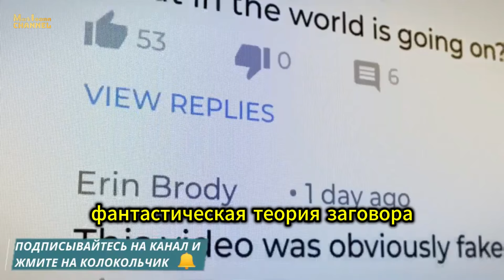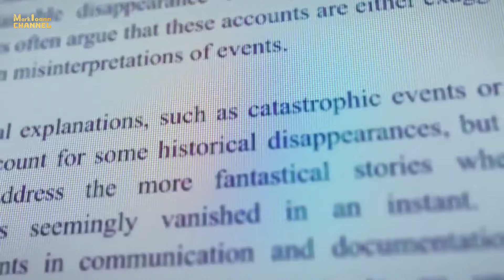🎺🕊️"Это Увидят Все❗ Великое Исчезновение❗" |Everyone will see it! The Great Disappearance!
💢Миллионы людей исчезают, мир в панике и шоке, и всё это великое исчезновение
людей верующих в Иисуса запечетлевают различные видеокамеры...
✝️Поддержите наш канал "Марк Иоанн - Mark Ioann",
сделав перевод на эти реквизиты банка:✝
👉Банковская карта Сбербанк России:
👉🏻Банковская карта ПриватБанк Украина:
комментарии, делитесь ссылкой с друзьями... ⚠️и читайте пожалуйста под
каждым видео НА НАШЕМ КАНАЛЕ на Ютубе важную информацию.